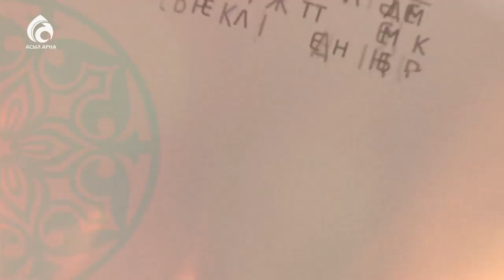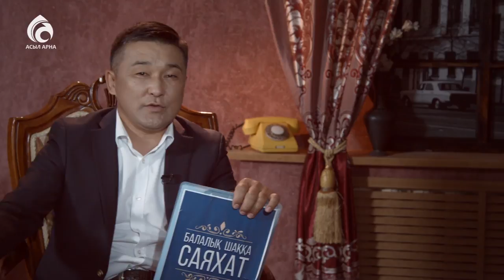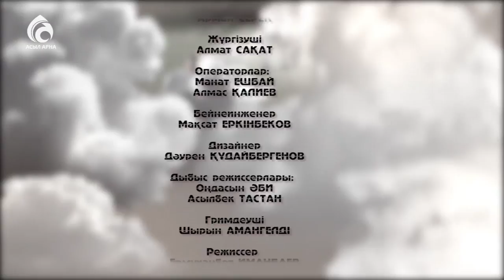Ислам Байрамуков. ҚР еңбек сіңірген қайраткері \ Балалық шаққа саяхат \ Асыл арна